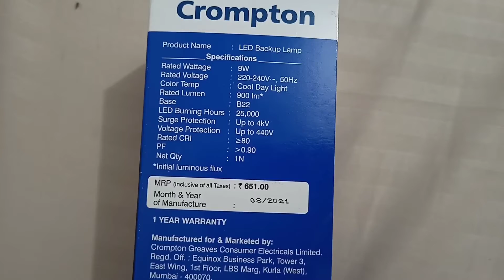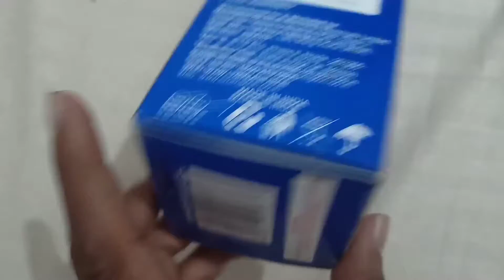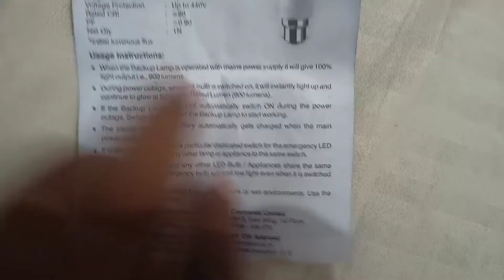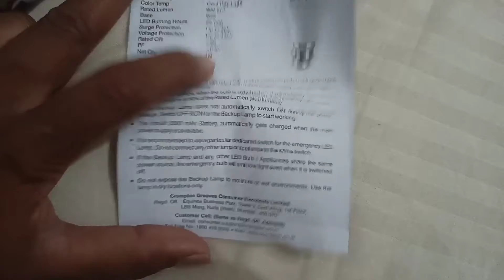led battery bulb 9watt |crampton led bulb new technology|बैटरी led bulb | unboxing of crampton bulb